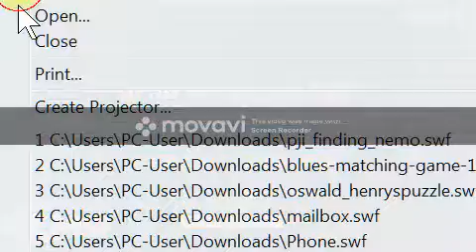Finding Nemo Cruisin' with Crush new game